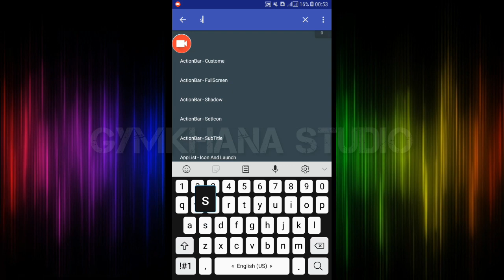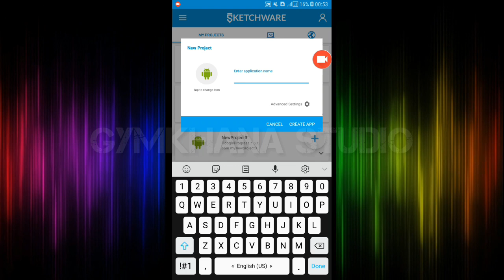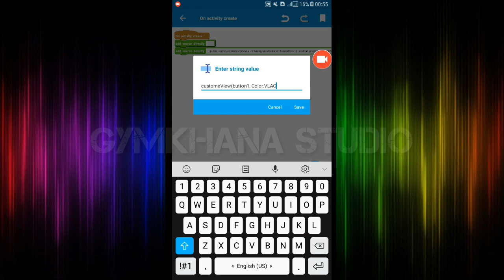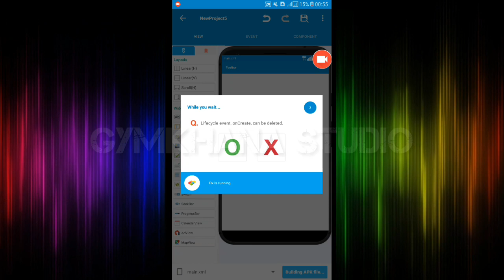Shape Drawable Dynamically - Sketchware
Update List Code..